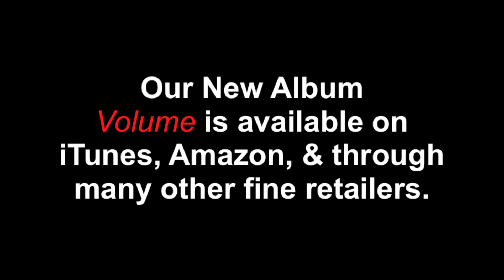"Hearts - Tainted Love" The Well Reds Live @ The Evening Muse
The Well Reds perform "Hearts" (+Tainted Love) from their new album VOLUME @ The Evening Muse in Charlotte, North Carolina.